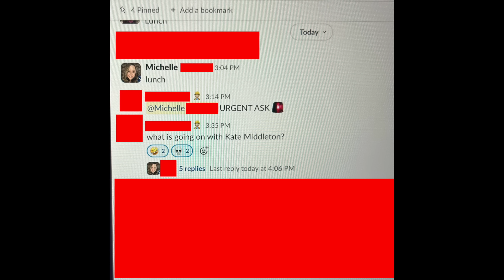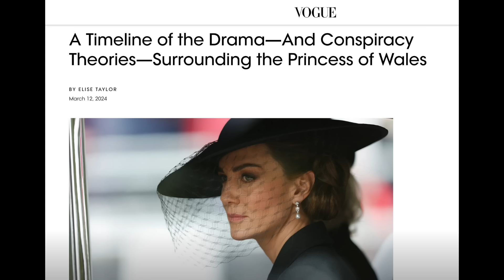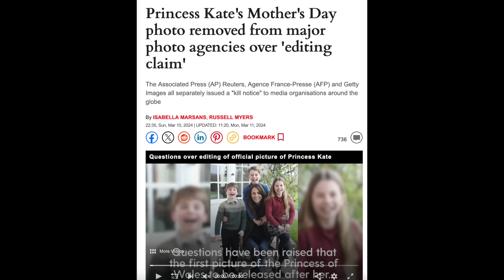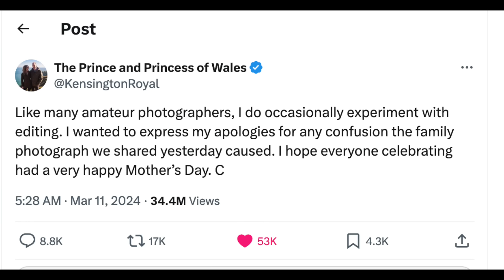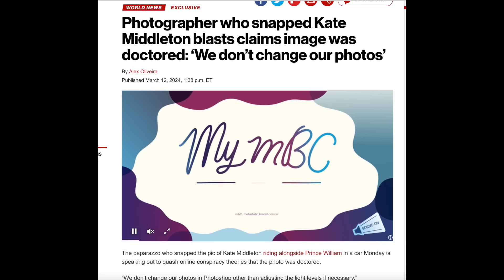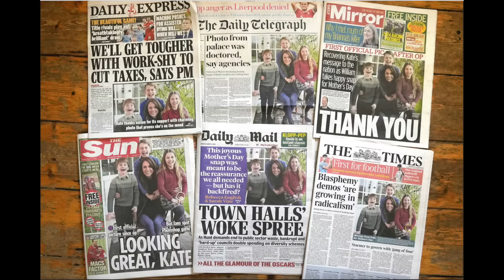Princess Catherine Attacked Over Mother's Day Photo! Media Witch Hunt Needs to Stop!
Catherine the Princess of Wales has been bullied online by trolls and the media over her Mother's Day photograph. Princess Kate has been accused of doctoring and photoshopping her photo and now 4 picture agencies refuse to use it.

PostalAnnex+ Round Rock TX
110 N. I H 35